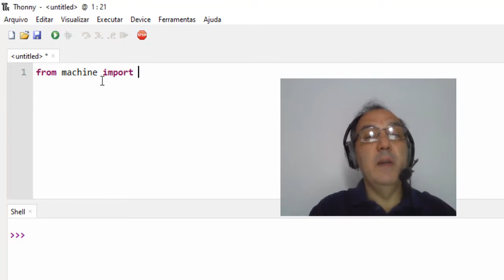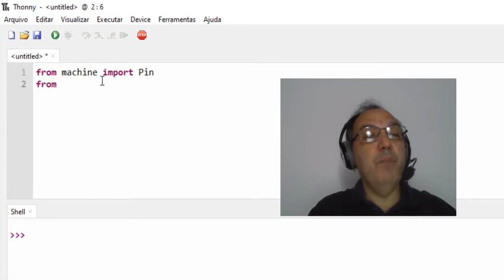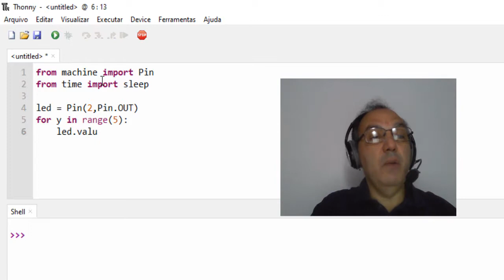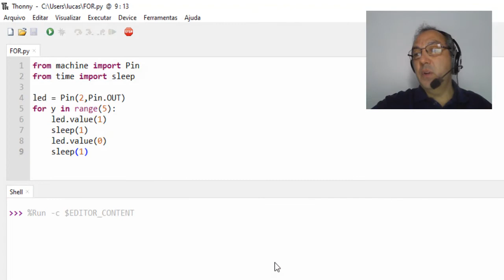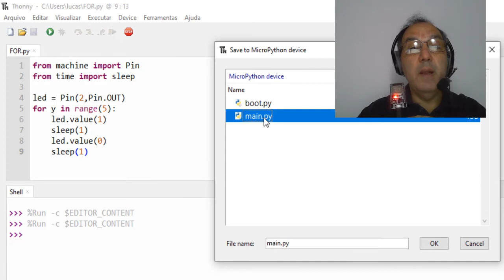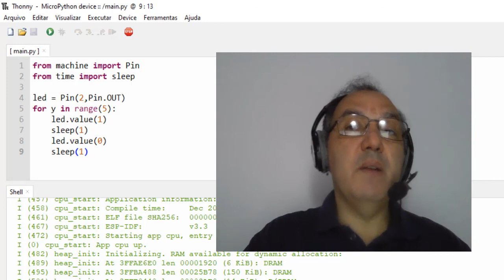Sistema Embarcado com ESP32 e Micropython - Aula 06: Utilizando o Laço de Repetição FOR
Aula 06: Piscando o LED Azul do ESP32 utilizando o Laço de repetição FOR
Assuntos que serão abordados ao longo do curso:
Sistema Embarcado;